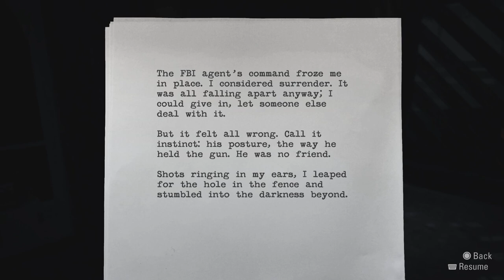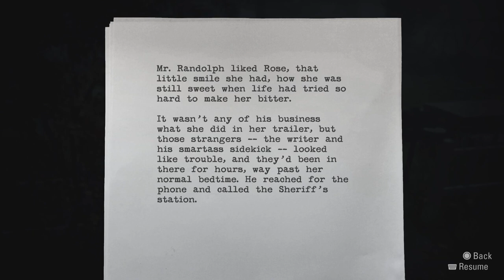I Suck at Driving in Alan Wake (part 5)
This does not equal to me being a bad driver. I swear I'm capable of keeping the car on the road and not running over demons.